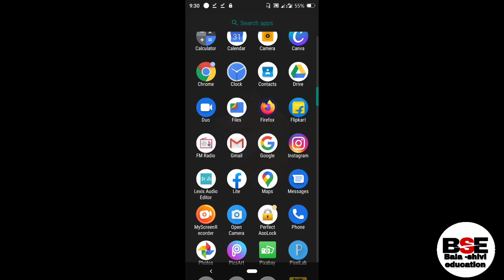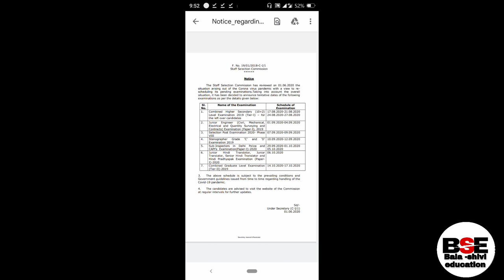Lockdown ke Bad Aya SSC ka New apdate . .लॉकडाउन की बात आयी है ssc ki nayi apdate 2020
balashivi education

Dosto apko esme pata chalega ki lockdown ke Bad ssc ni nayi apdate. Jo bi ssc ki exam pending the ya fir hone wale the to unki lockdown ke karn pepper postponed Ho gya tha.To ye h New apdate.

Ssc ka official new exam date.
SSC ki pending exam date2020
And all ssc pending exam .
In2020

Haaa.. Dosto ap mujhe Instagram me bi follow kr sakte h. mera user name...shivaniroy 442
Or ha dekhane ke liye

धन्यवाद .For watching video